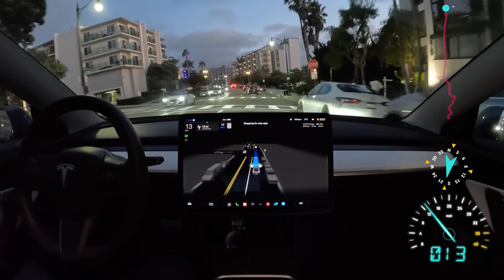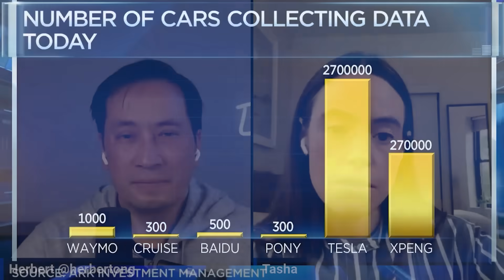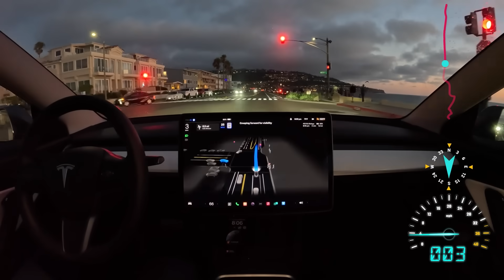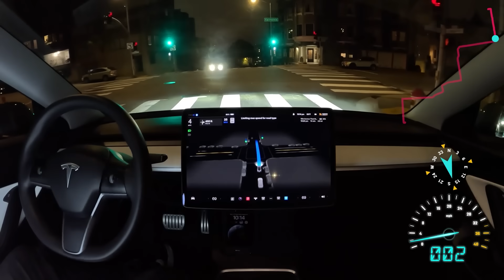Tesla's RoboTaxi Competitors w/ Tasha Keeney